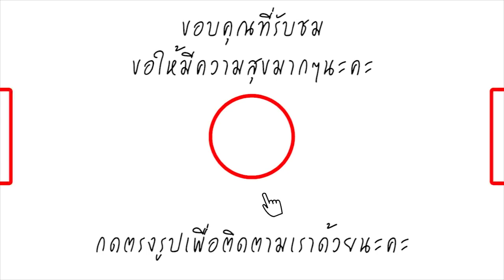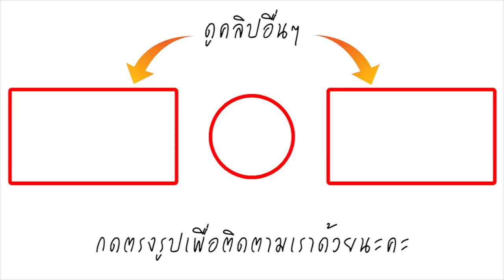รวยอะไรเบอร์นี้! ส่องชีวิตประจำวันของ เศรษฐี รายนี้ ใส่ทอง 13 กิโลฯ นั่งชิวชีวิตดี๊ดี อยู่กับบ้าน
กำลังเป็นเรื่องราวที่ได้รับความสนใจจากชาวสังคมออนไลน์ทั่วโลกเลยทีเดียว ถูกแชร์นับหมื่น เข้าชมกว่า 3 ล้านครั้ง กับคลิปวีดีโอที่ถูกเผยแพร่โดยสมาชิกเฟซบุ๊กที่ใช้ชื่อว่า Cậu Ba Miền Tây ที่ทุกคนต่างไปสะดุดตากับภาพในชีวิตประจำวันของชายชาวเวียดนามรายหนึ่ง ที่มีการใช้ชีวิตราวกับมหาเศรษฐี